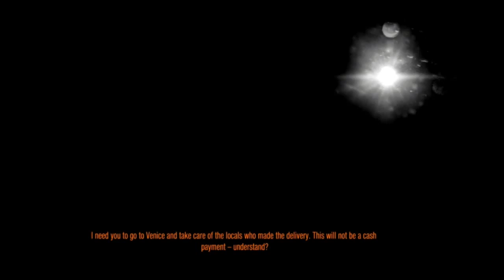Metro Last Light: Traitor!! ~#6~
Hello Raiders, Here with metro last light Ep 6!! gets little lag at times but might be just me!! also we find out about our mysterious ending..

Game: Metro Last Light